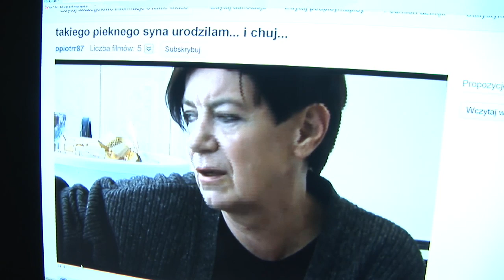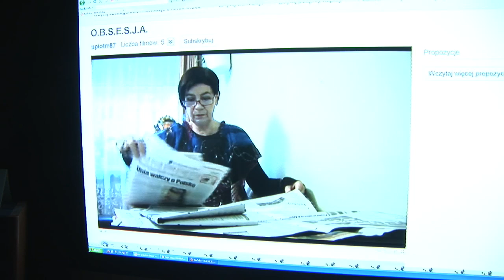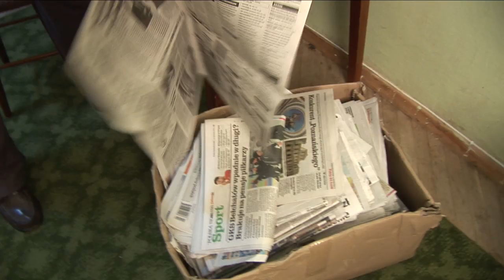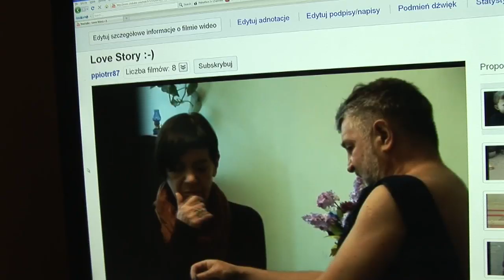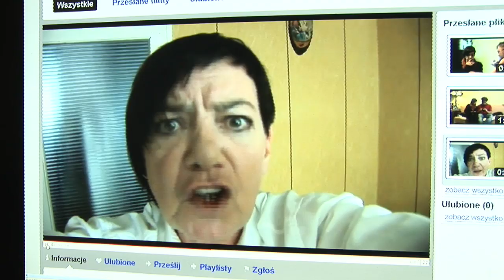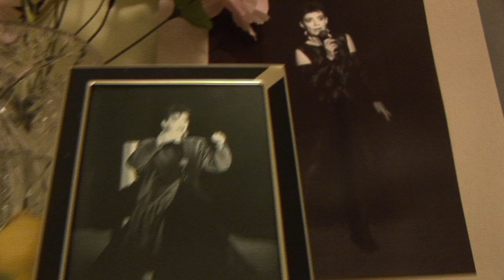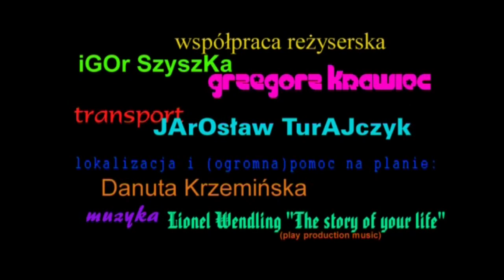"YOUtoBe.com"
Krótka opowieść o tym, że każda rodzina to małe szaleństwo. Wszystko z punktu widzenia kamery dwudziestolatka, który filmuje swoich rodziców.
Widowisko inspirowane filmami: "Takiego pięknego syna urodziłam" M. Koszałki, "Opowieści o zwyczajnym szaleństwie" P. Zelenki, "Samotni" D. Ondricka.